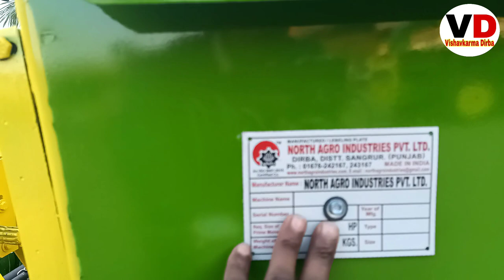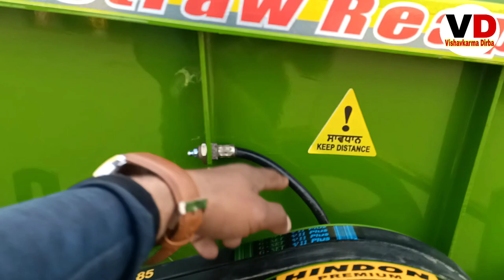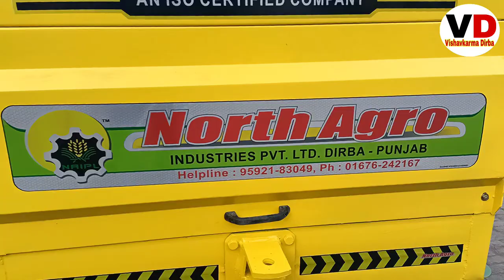All About North India 749 Straw Reaper 2021 Full Review with price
North Agro industries Dirba Pvt Ltd